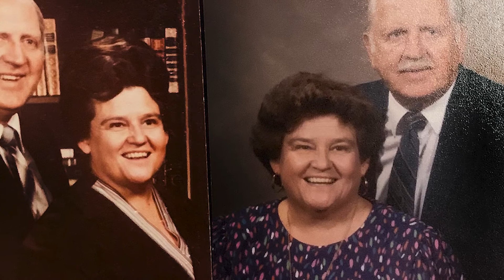Dixie Danielson's Keepsake Video